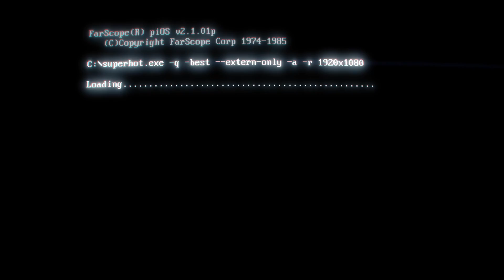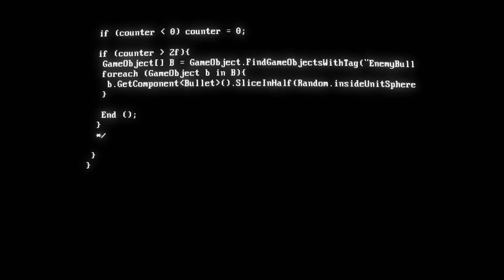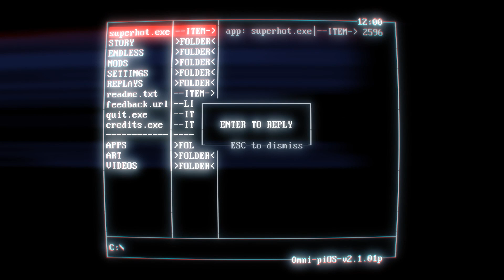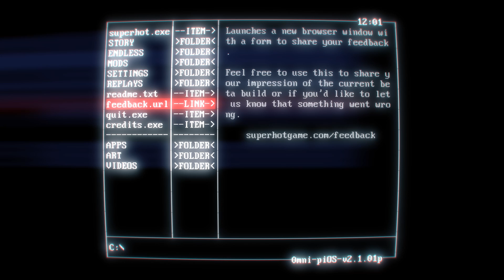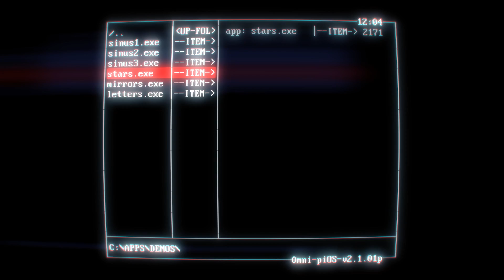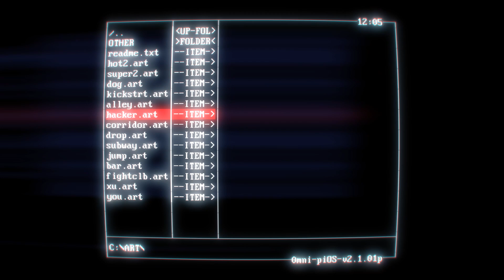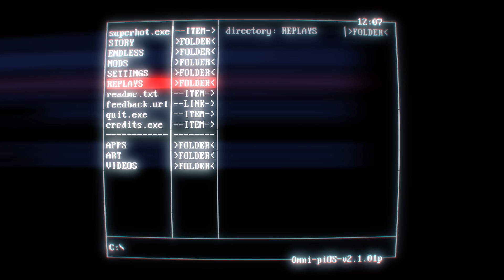SUPERHOT ★ Beta Gameplay [Pre-Release] ★ SUPER GEIL - Das musst du gesehen haben! | Let's Play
Time moves only when you move. Super coole Matrix-Ninja-Style-Slow-Mo-Action! Und das das ganze Spiel über. Einfach ein geiles Game! Und schon jetzt wird es nicht zu Unrecht als eines der coolsten Games des Jahres gehandelt. Hier gibts es einen exklusiven Einblick in die gerade eben veröffentlichte Beta.